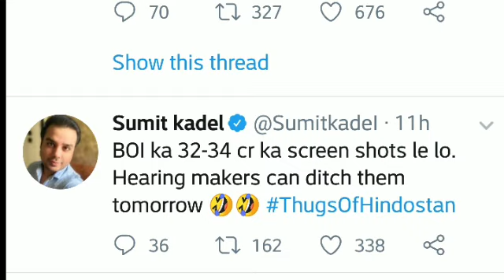Thugs of Hindostan fake Collection Report, Thugs of Hindostan Flop of the year, Toh TRUTH REVEALED